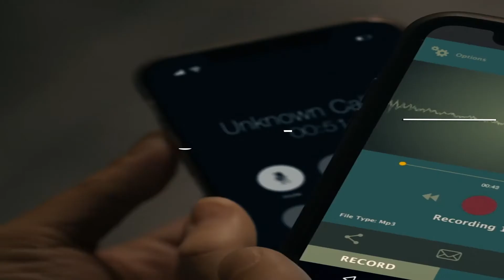Evil Season 3 Is About To Change EVERYTHING.. Here's Why!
Welcome back to Film Tremble. Today on the channel, we are going to feature Evil season 3 is about to change everything.. Here's why! Evil is a crime, drama, horror series from Paramount Original. Starring Katja Herbers, Mike Coller, and Aasif Mandvi.

Evil premiered back in 2019, and is on its way for a third season. Created by Michell and Robert King, the series follows the story of a clinical psychologist teaming up with a blue-collar contractor and a priest trainee in investigating miracles, demonic possession. In today’s video, we feature Evil season 3 is about to change everything.. Here's why!